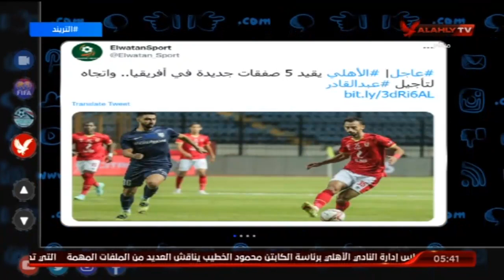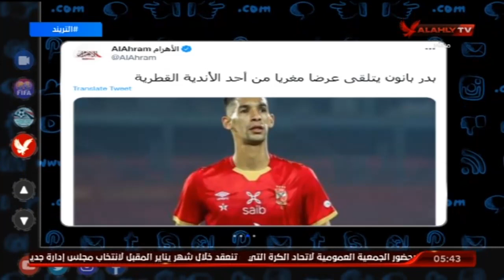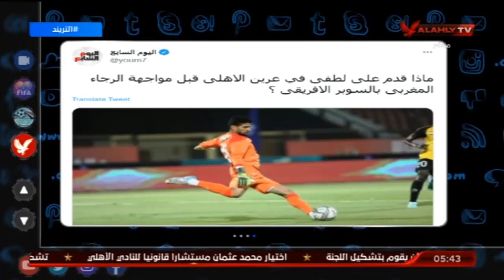محمد سعيد يستعرض حقيقة صفقات الأهلي في يناير وسفر مدافع الفريق للخارج من أجل العلاج